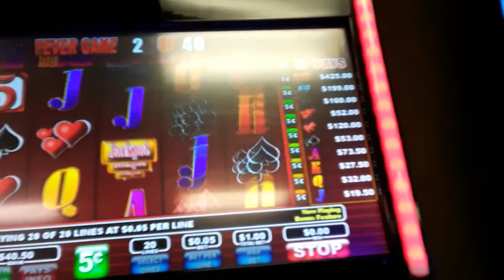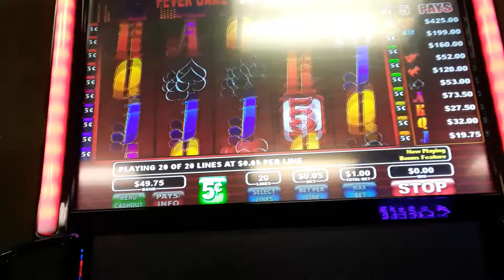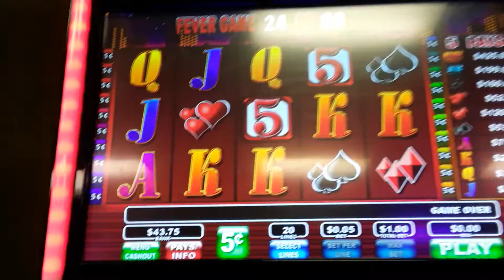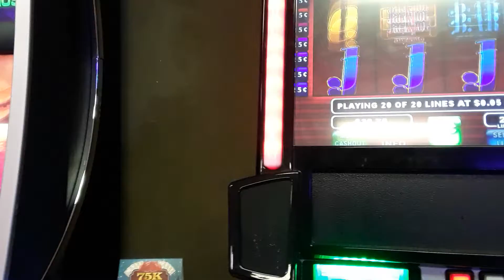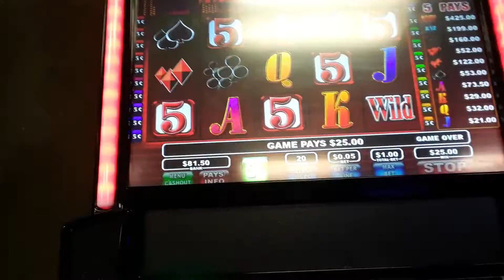Big city5... 85 free fever spins!!!